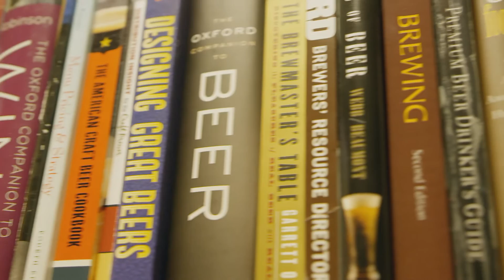Sarah Johnson at Mandalay Bay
Meet Sarah Johnson, Mandalay Bay's own Cicerone and welcome to beer paradise.